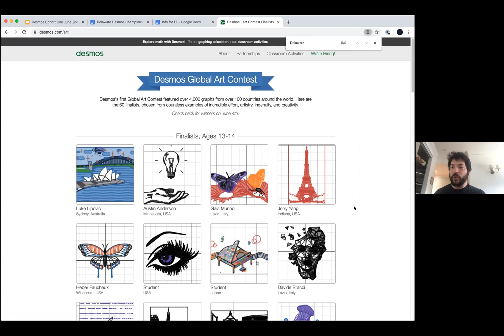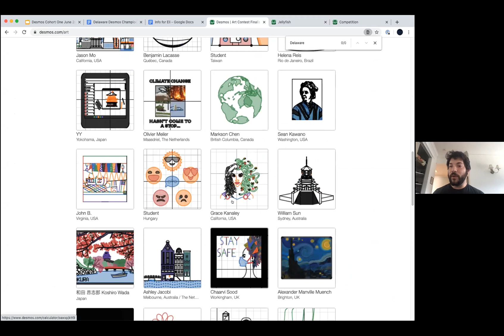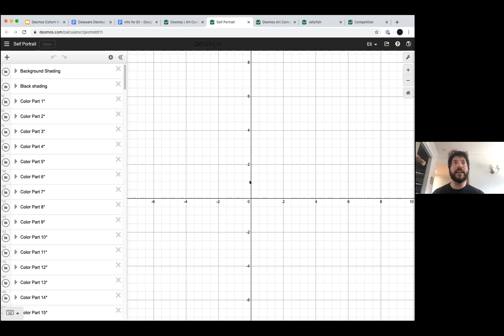Eli Luberoff, CEO and Co-Founder of Desmos: June 2nd DMC Delaware Desmos Champions Meeting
Thank you to Eli Luberoff, Co-Founder and CEO of Desmos
Eli, thank you for being such an inspiration and leader to all of us. We are committed to breaking down the barriers using Desmos!